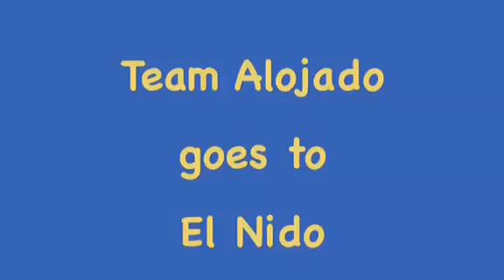Cadlao, El Nido, Palawan - Team Alojado